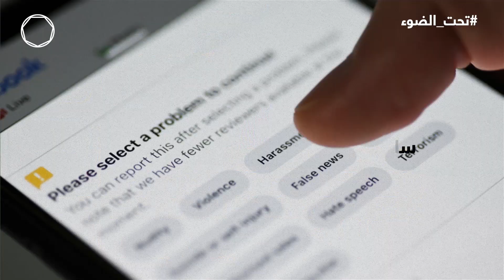تحت الضوء, التضليل المعلوماتي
تحت الضوء هذا الأسبوع يشرح كيف يمكن لمستخدمي الإنترنت اكتشاف المعلومات المضللة والتحقق منها وكيف يمكنهم إيقاف انتشارها في الإنترنت. لنقضِ_على_الإرهاب في الفضاء الرقمي.